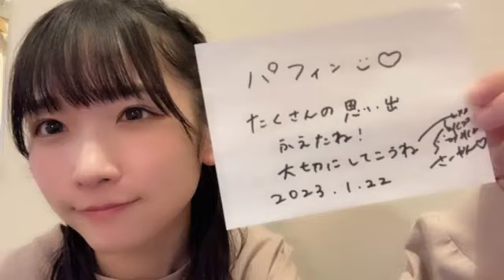高雄さやか(STU48 2期生)2023年1月22日SHOWROOM